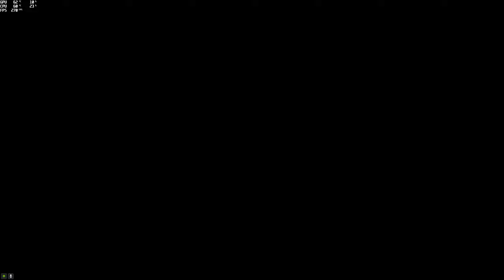(FaceToFace) Face To Whale (Caco_999) [GTA 5 PC]